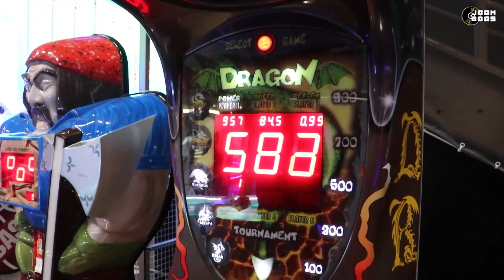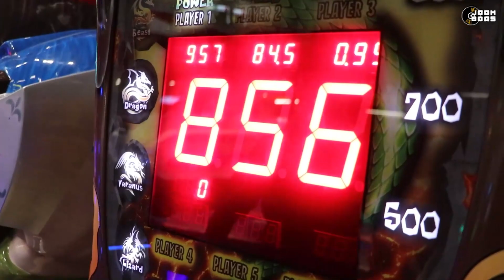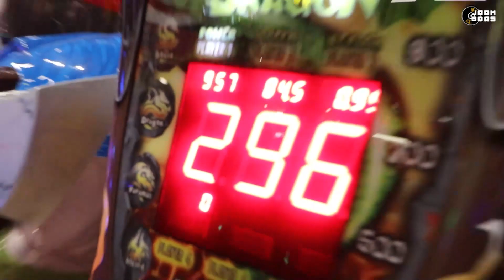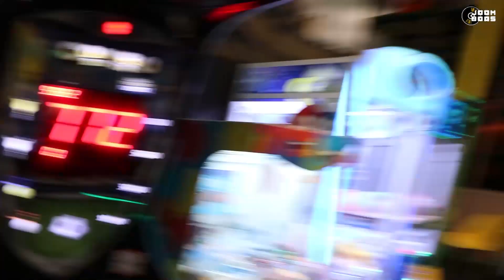TESTIRAMO TKO JE NAJJAČI U JOOMBOOSU *udaramo krušku* | TheSikrt, Bruno Lukić, 10ficho, Luciano, Ash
TheSikrt, Bruno Lukić, 10ficho, Luciano i Ash odlučili su provjeriti tko je najjači JoomBoosovac! 💪🏻 Pogledaj u videu tko je jače udarao s rukom, nogom, a tko s glavom!

U prodaji je novo, jesensko izdanje JoomBoos Videostar magazina! 🍂💛 Uz pregršt super priča, u novom magazinu čekaju vas 24 wow postera, quizbook, edukativna knjižica, JoomBoos privjesak i essence makeup u određenim brojevima! 🥳 Potražite svoj magazin na svim kioscima Tiska po cijeni od 35 kuna, šaljite nam kreativne fotke u DM na Instagram i osvojite precool JoomBoos ruksake! 😍🎁